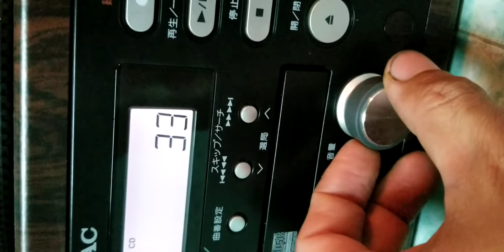9 tháng 10, 2020